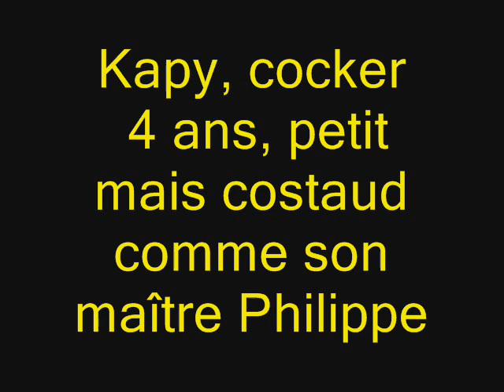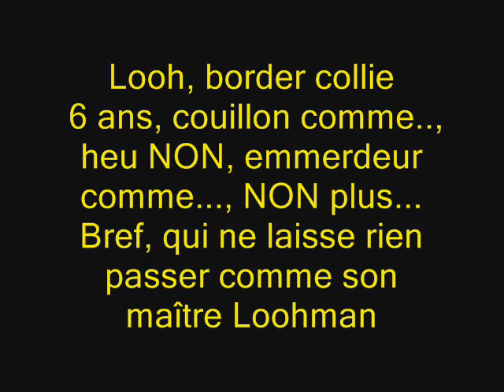Tenue de Chien "Mucoviscidose 2010 présentation des chiens diaporama"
Petite démonstration canine intégrée au spectacle organisé par la garde équestre du parc de Sceaux dans le cadre de la lutte contre la mucoviscidose. Bénéfices entièrement reversés à l'association "Vaincre la mucoviscidose".